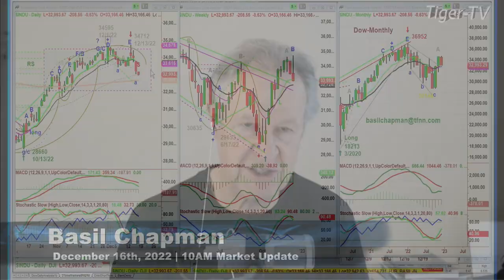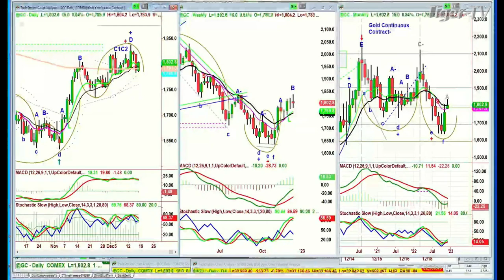December 16th 10AM ET Market Update on TFNN - 2022